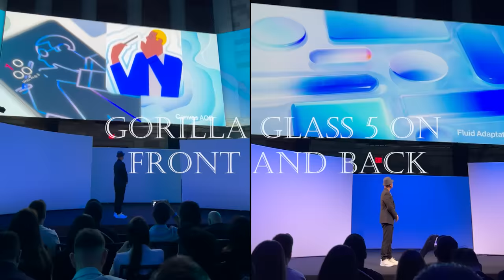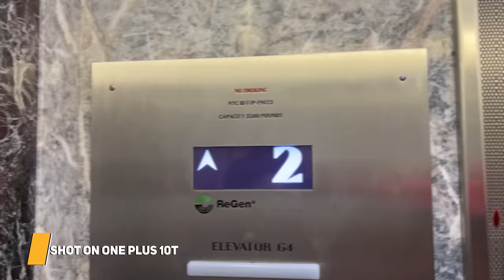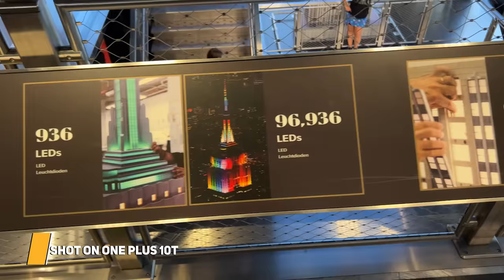OnePlus 10T Review from New York City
The new OnePlus 10T is here, and I have a review for you, but it's done differently. While I explore the phone, I also explore New York City and push the camera on this phone to its limits, as this video review is shot completely on the new OnePlus 10T.